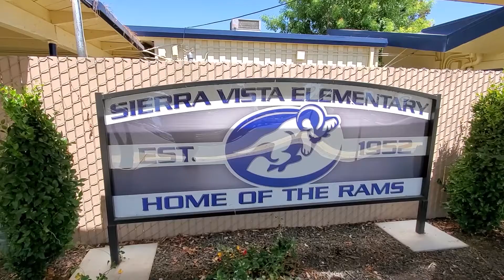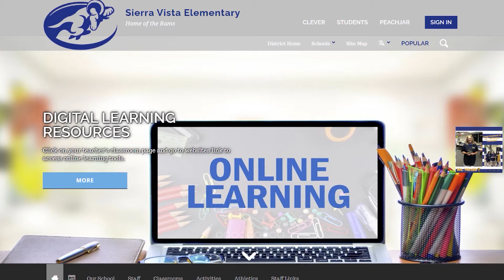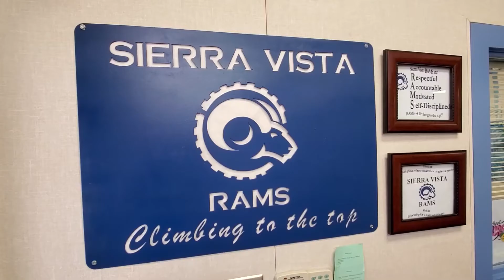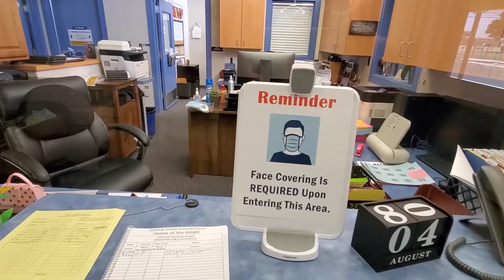Sierra Vista Principal Introduction Video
Updated Sierra Vista Principal Introduction Video.